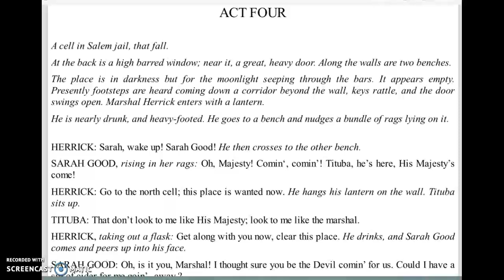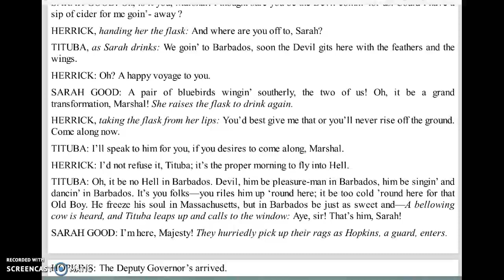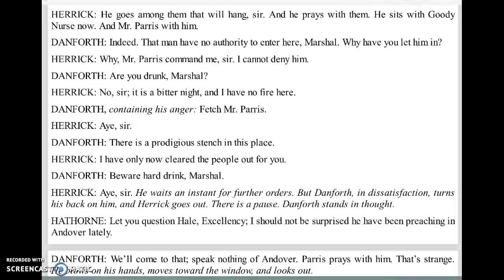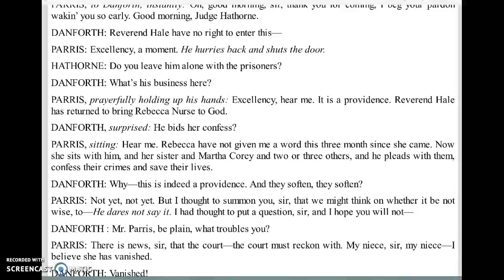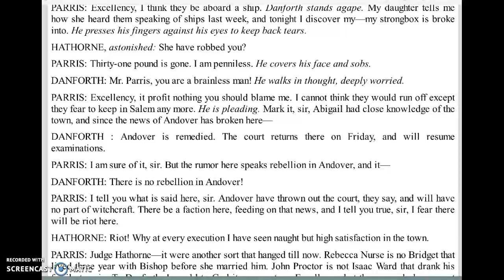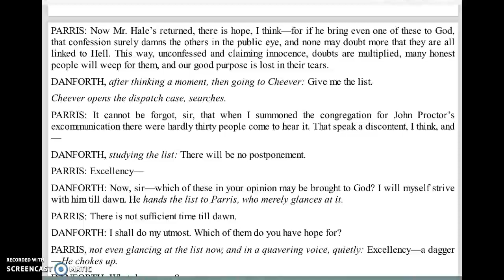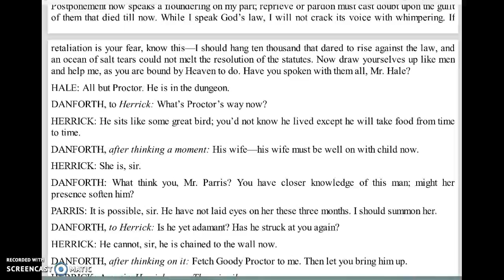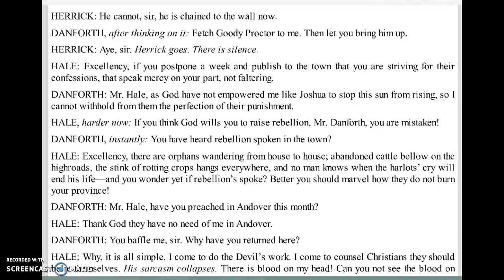Audio~The Crucible~Act 4-A